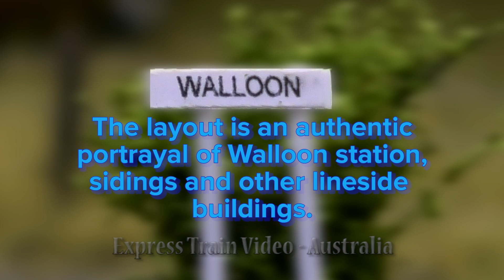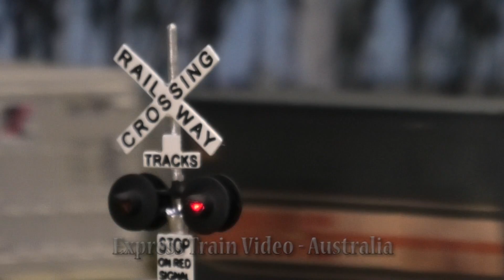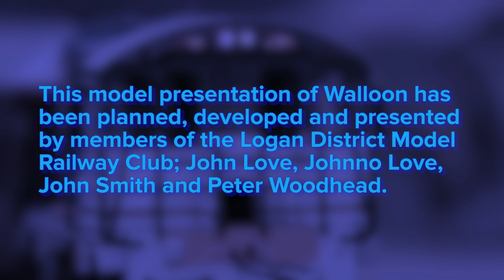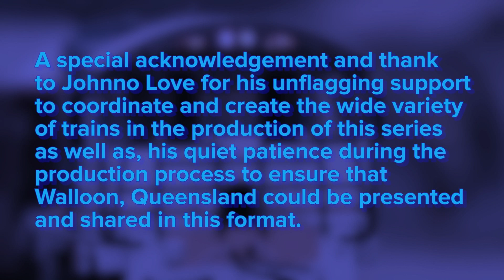Walloon Queensland - Part 1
In a first for Express Train Video - Australia, Walloon an excellent model railway crafted by members of the Logan District  Model Railway Club is presented in this production.

As is implied in the title, this is part one of a series that will be released in the coming weeks.

The intent behind the production is twofold. Firstly, the production is designed to highlight features or perspectives that are difficult to observe at a live event, A secondary objective to create train running that fully exploits all elements of the model layout.

As explained on screen, the operation of Walloon is set to portray the period from the early 1970;s through to the late 1980's.

None of the trains particularly represent the Queensland Rail timetable of the era but rather some of the action that could have been on track at the time.

So in these particularly challenging times, enjoy the action of Walloon.

Produced and directed by Mike Condon.

Copyright: Express Train Video - Australia, 2020.